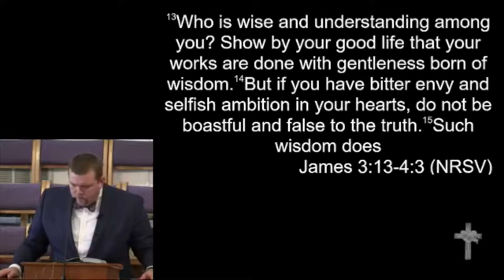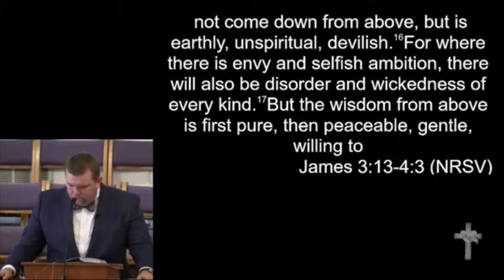9-23-18 - "A Harvest of Righteousness"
"A Harvest of Righteousness"